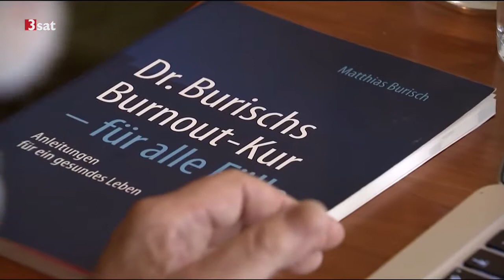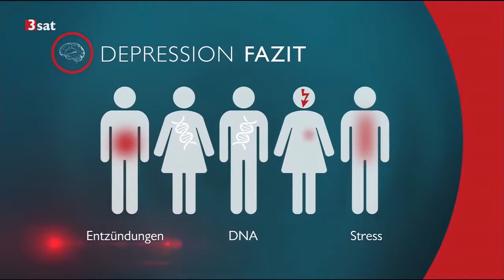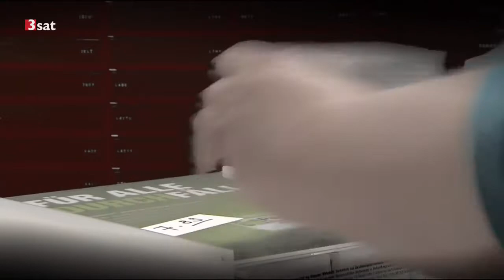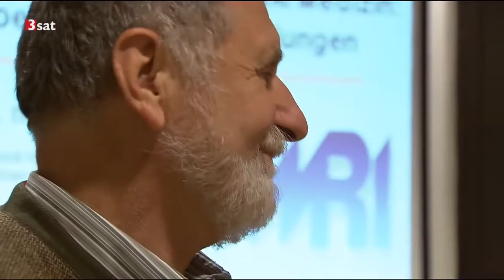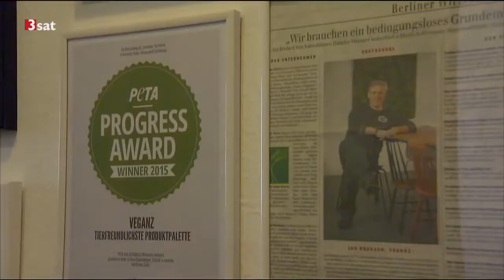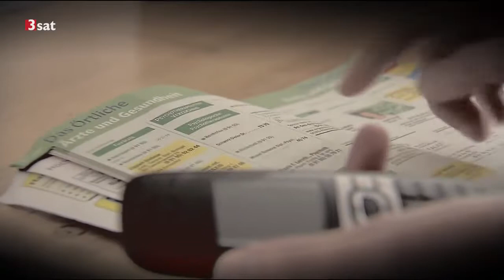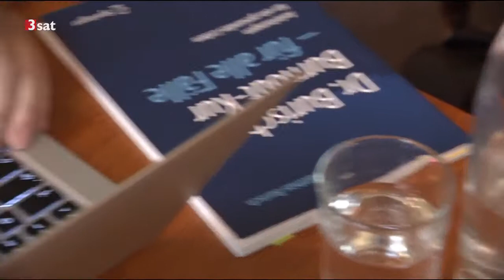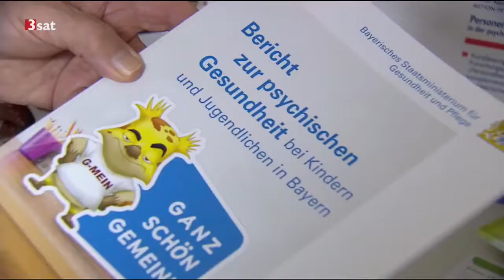Arte DOKU | Gegen die Wand - Rätsel Burnout, die überforderte Gesellschaft [HD]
Burnout - Der Immer-Erreichbare \ Gespräch mit Günter Niklewski \ Depression - Das graue Gefühl \ Bündnis gegen Depression - Gegen Lebensüberdruss \ Psychisch Kranke coachen.

Wissenschaftler und Arbeitspsychologen analysieren unterschiedliche Krankheitsbilder, entwickeln verschiedene Diagnosewerkzeuge, begeben sich auf die Spur der Gene und weisen den Weg zu erfolgreich.

"Man ist in einem Hamsterrad und versucht, die Arbeit schneller zu machen. Und du willst dir nicht eingestehen: Das packst du nicht!" Polizeihauptkommissar Lothar Riemer hat das erlebt. Wie.

Doku 2016 Burnout Hysterie oder Epidemie mit Harald Lesch HD i.

3 häufige Denkfehler während einer depressiven Episode: